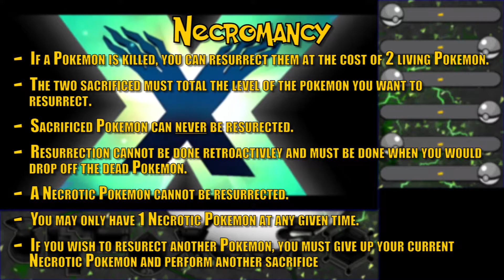Pokémon X Randomizer Nuzlocke! [Part 1 - Cursed]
What a fantastic start to things!